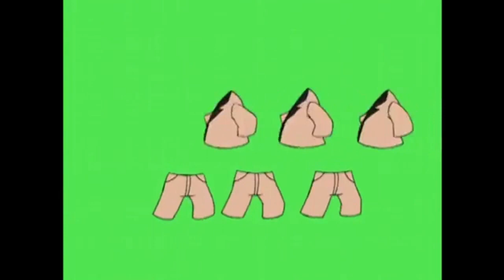Try A Brand New Look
Summer's up at the beach!